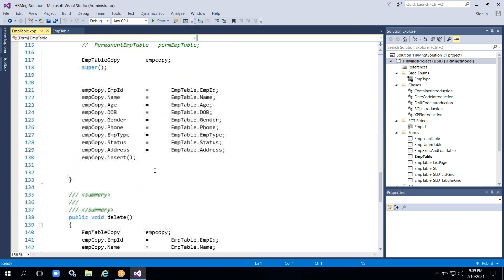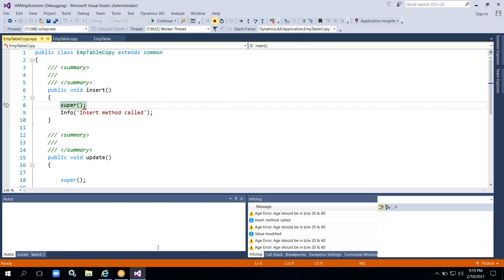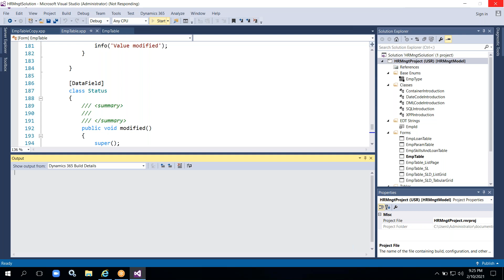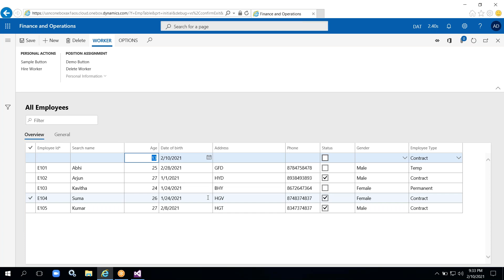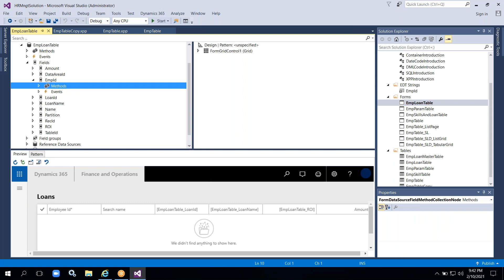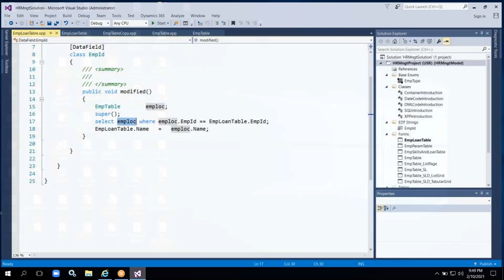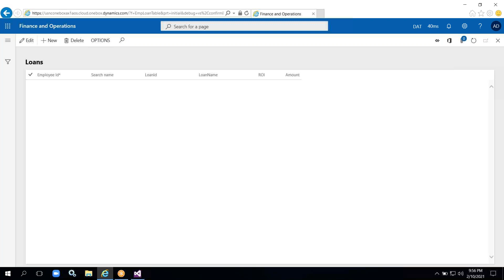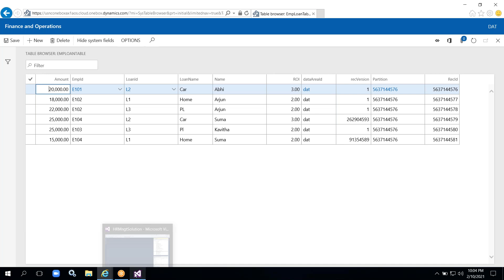Form methods 4 | Microsoft dynamics 365 tutorial |CRM | finance and operations